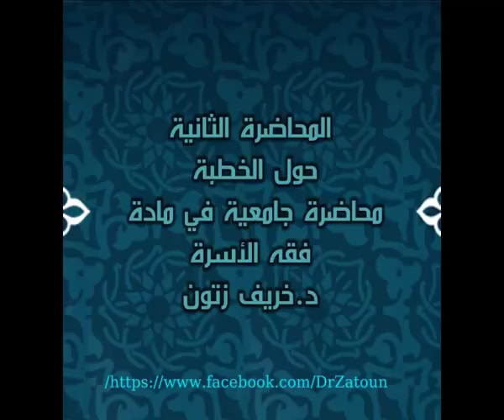المحاضرة الثانية حول الخطبة محاضرة جامعية في مادة فقه الأسرة د خريف زتون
المحاضرة الثانية حول الخطبة محاضرة جامعية في مادة فقه الأسرة مع د خريف زتون